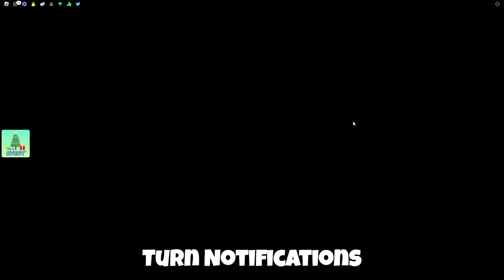*NEW* WORKING ALL CODES FOR FUNKY FRIDAY IN 2023 MAY! ROBLOX FUNKY FRIDAY CODES